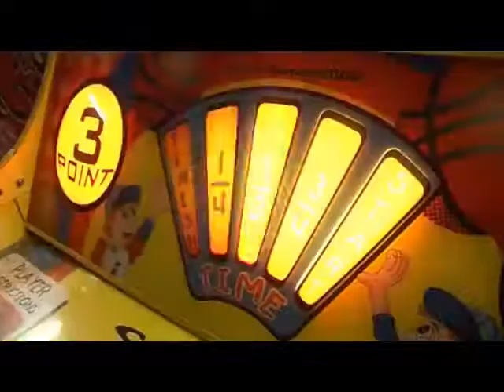Spółdzielnia Socjalna "Kręgiel"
Film promujący Spółdzielnię Socjalną "Kręgiel" z Biesiekierza, która prowadzi m.in. centrum rozrywki ODYSEJA 2001 z 16 torową kręgielnią, restaurację i klub muzyczny Tawerna oraz plac zabaw dla dzieci Bajkoland.

Spółdzielnia powstała w ramach projektu „Niezależne Samodzielne Spółdzielnie Socjalne” realizowanego przez 4C Centrum Ekonomii Społecznej.